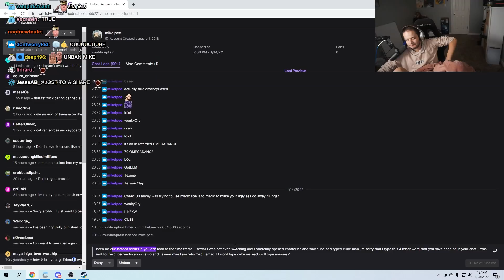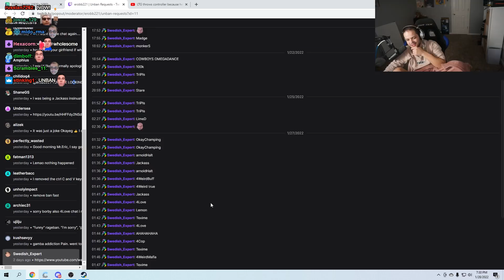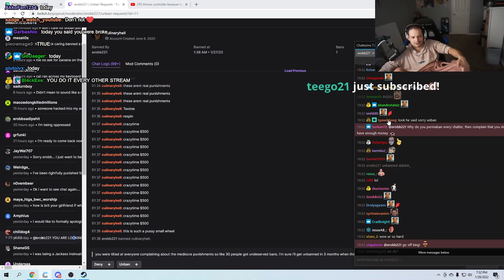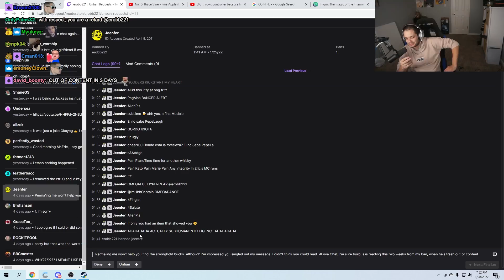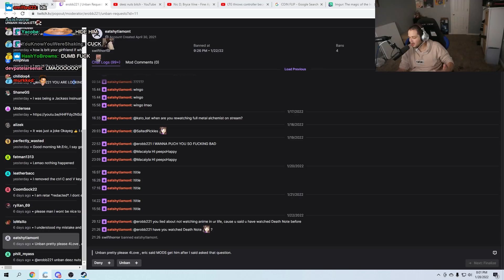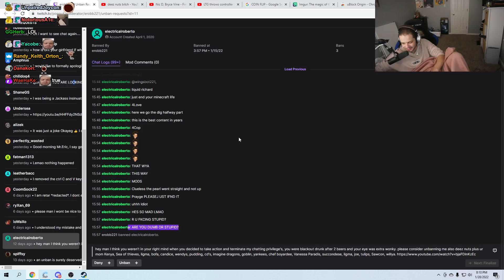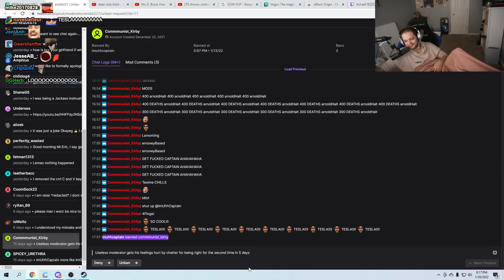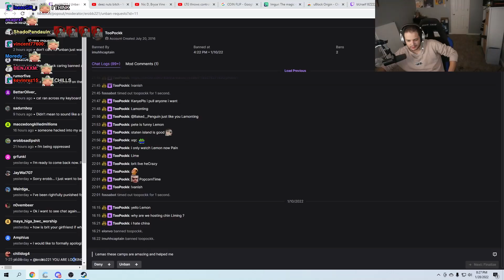These Are My Most TOXIC Viewers...